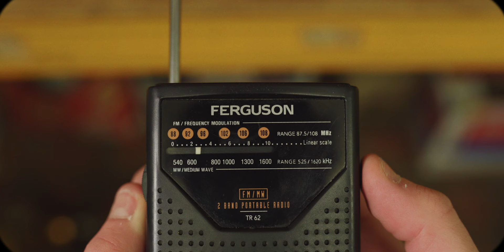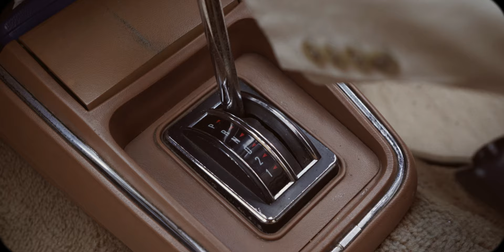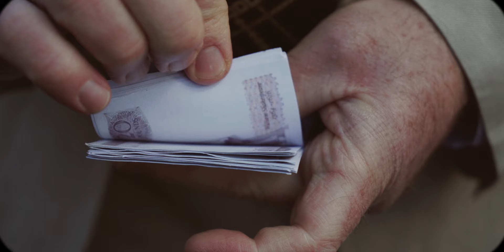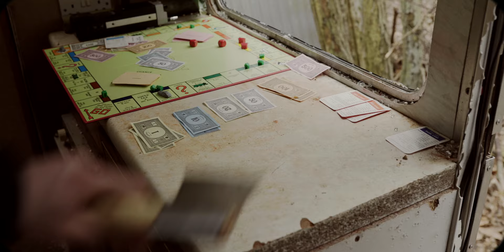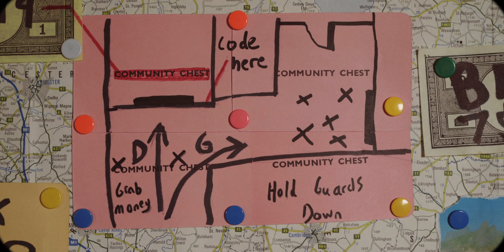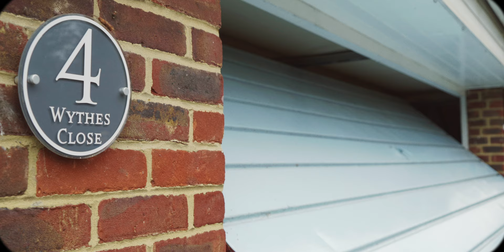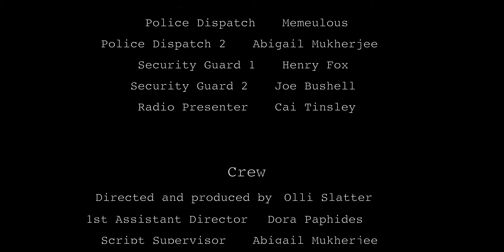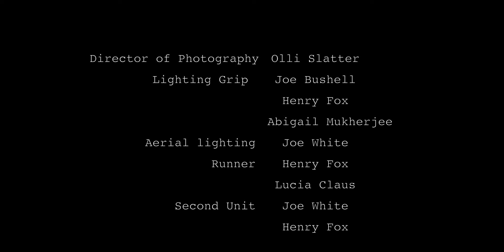Liability - Olli Slatter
Year 13 CMP